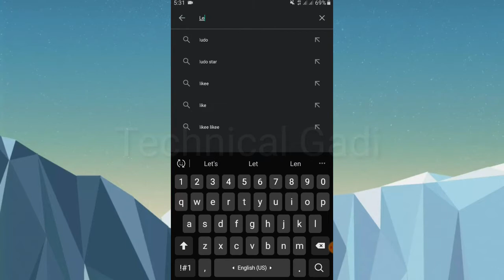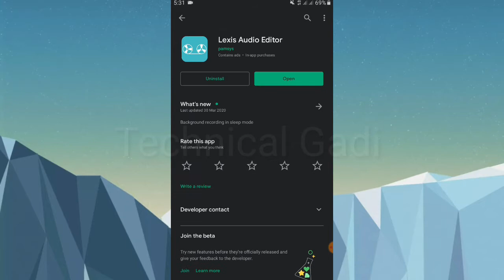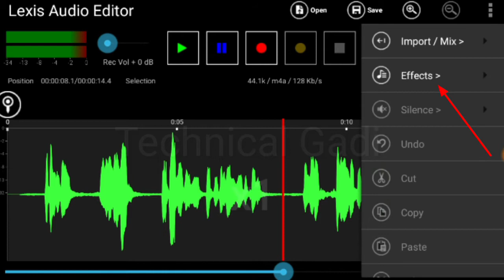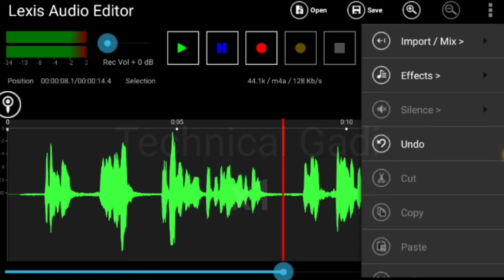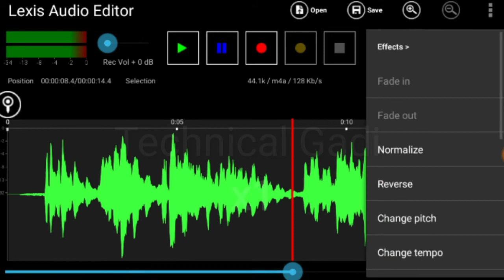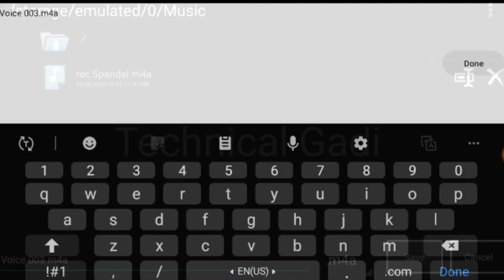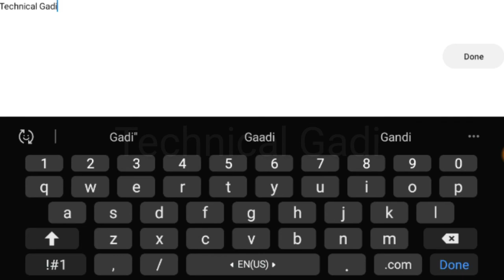How to Convert Voice in Echo Effects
Mobile se Apni Awaz Record  Kren Aur Echo Effects min Change Kren Wo Bhe Apne Mobile Pe